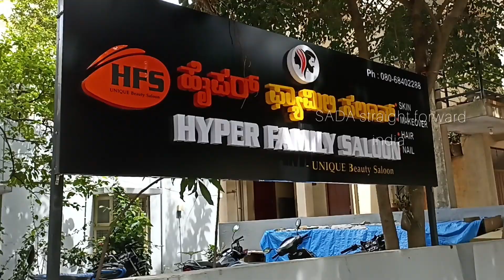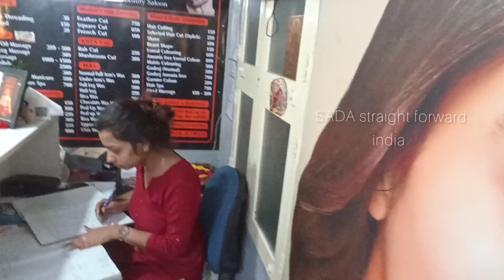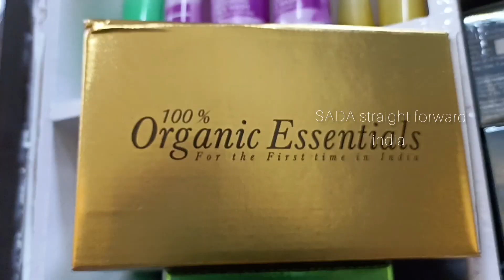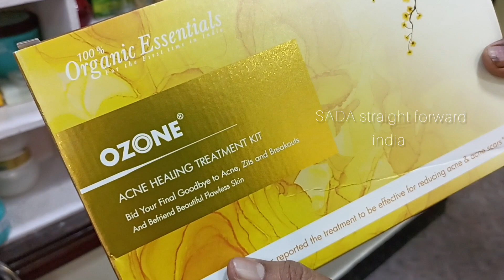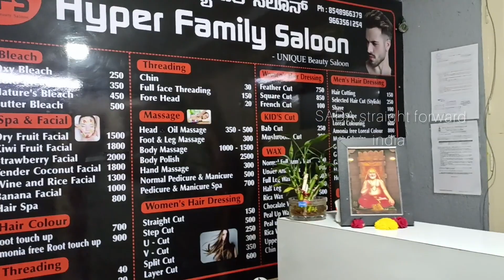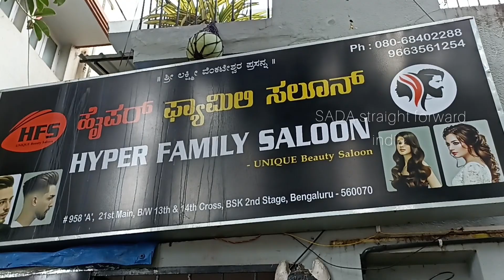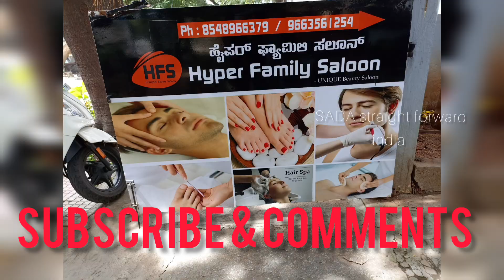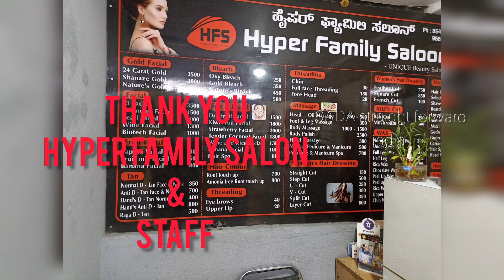ನಗರದಲ್ಲಿನ ಸುಮಾರು ಜಾಗದಿಂದ ಬರುತ್ತಿದ್ದಾರೆ ಈ ಫ್ಯಾಮಿಲಿ ಸಲೂನ್ ಗೆ👌HYPER FAMILY SALON near BSK B.D.A complex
ಹೈಪರ್ ಫ್ಯಾಮಿಲಿ ಸಲೂನ್

ಬಿಡಿಎ ಕಾಂಪ್ಲೆಸ್ ಹತ್ತಿರ
ಬನಶಂಕರಿ
ಬೆಂಗಳೂರು
ಕರ್ನಾಟಕ
ಭಾರತ

ಮಾಲೀಕರು : ಬಾಬು